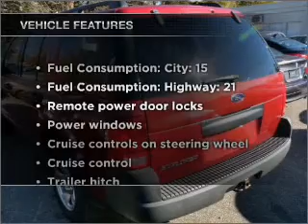2003 Ford Explorer - Bedford OH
Year: 2003
Make: Ford
Model: Explorer
Trim: XLS
Engine: 4.0 liter 6 cylinder 12 valve
Transmission: 5-Speed Automatic
Color: Red
Mileage: 86908
Address:
333 Broadway Ave